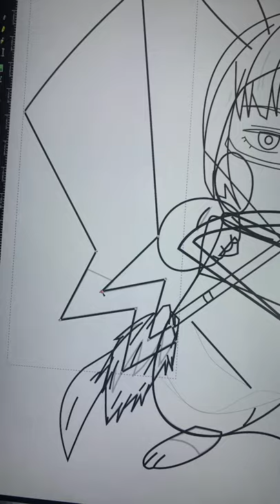Jujutsu Kaisen x Pokemon: Maki Edition